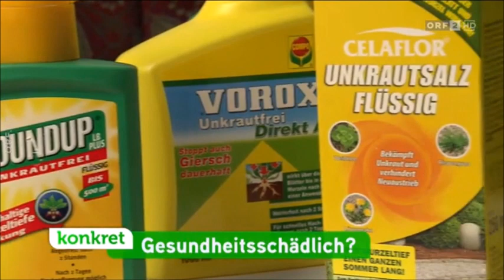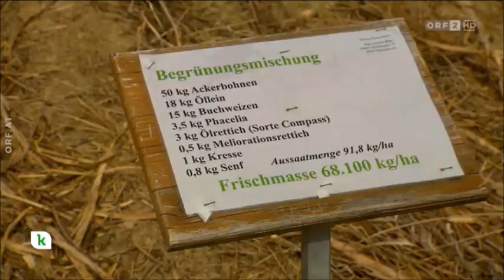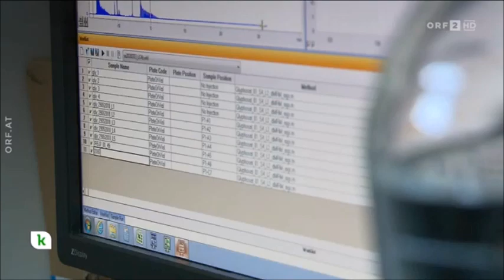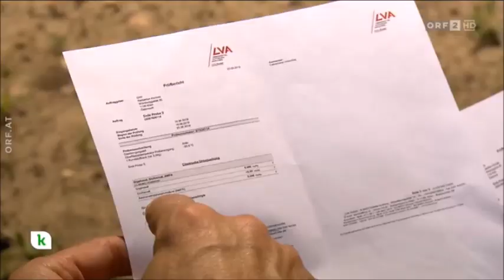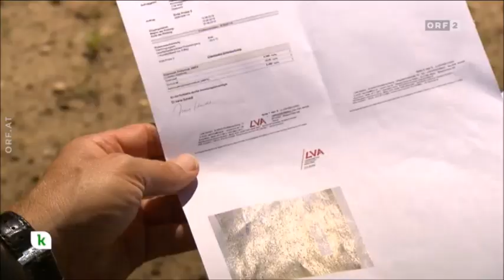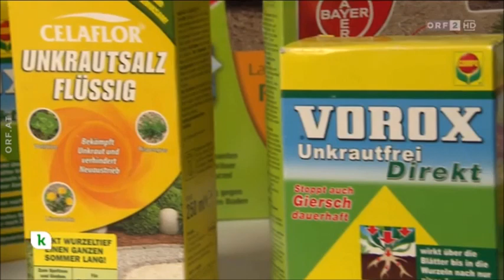Konkret: Glyphosat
Konkret | ORF 2 Konsumentenmagazin | 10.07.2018 | 22:01 Minuten |

Glyphosat ist eines der am weitesten verbreiteten Unkrautvernichtungsmittel. Es ist auch jenes Pestizid, das am meisten kritisiert wird. Ist dieses Gift unbedenklich für Mensch und Natur oder nicht?  Vanessa Böttcher von "konkret" hat einige Monate  einen Niederösterreichischen Zuckerrüben- und Getreidebauern begleitet. Er zeigt uns, wie und warum er Glyphosat auf seinen Feldern einsetzt.

Roland Achatz, Österreichischen Agentur für Risikobewertung und Ernährungssicherheit, und Helmuth Burtscher, Umweltchemiker von Global 2000, diskutieren darüber, wie gefährlich Glyphosat ist.

Schon seit Jahren tobt in der EU ein Streit um die Zulassung von Glyphosat. Behörden halten das Pestizid immer noch für sicher, obwohl es von der WHO als krebserregend eingestuft wurde.